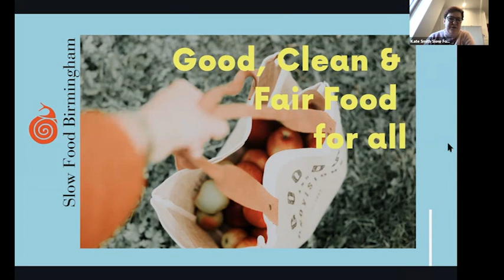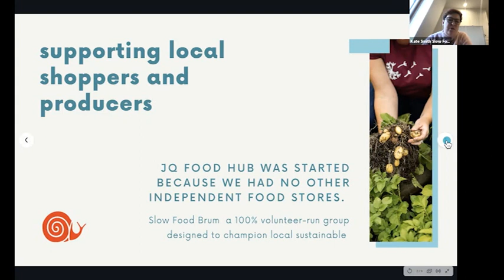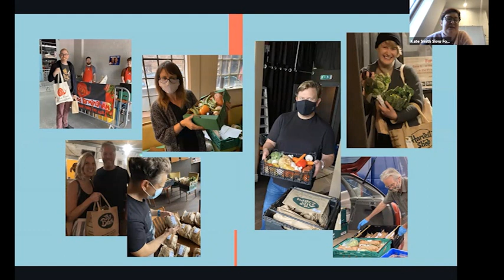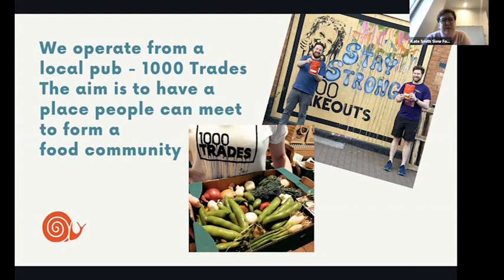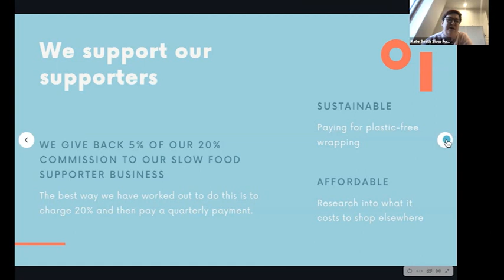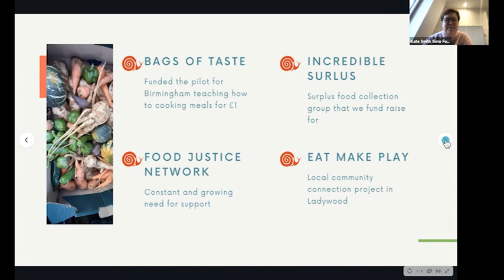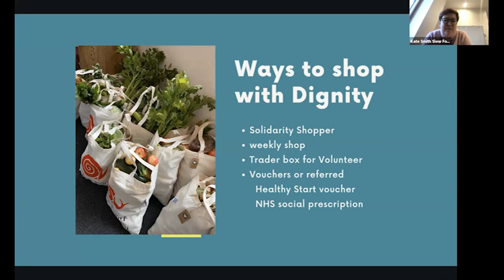Slow Food Birmingham - Open Food Network UK showcase of food enterprise business models - Feb 2021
Part of a webinar showcasing all the wonderful different approaches to creating and running a community food enterprise.

In the webinar we were joined by guest hubs who shared their business models as well as what has worked well for them, what mistakes they may have made when they were starting up and what they might have done differently.

To find out more about Slow Food Birmingham and to shop, go

To find out more about the Open Food Network UK, go